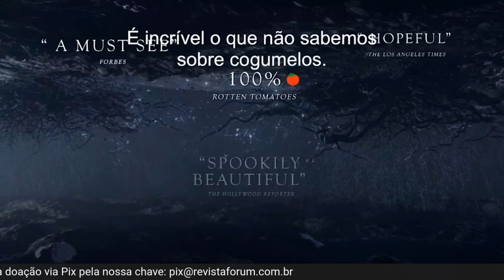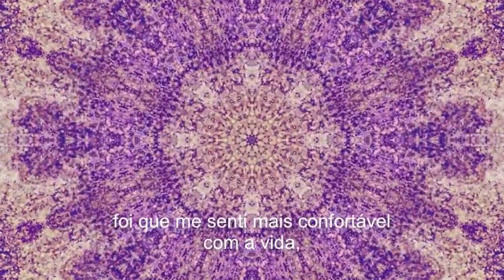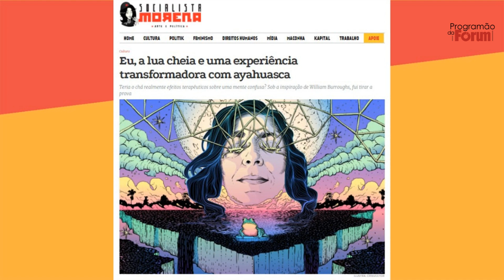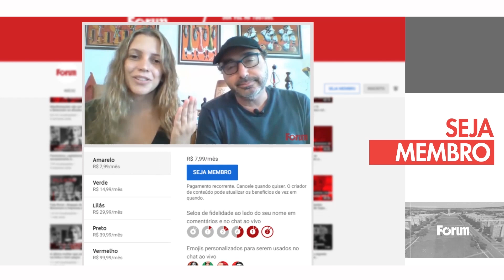Marcelo Leite: "O Brasil está fazendo tudo errado em relação às drogas"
O jornalista Marcelo Leite fala de seu livro Psiconautas, sobre os estudos com psicodélicos contra a depressão